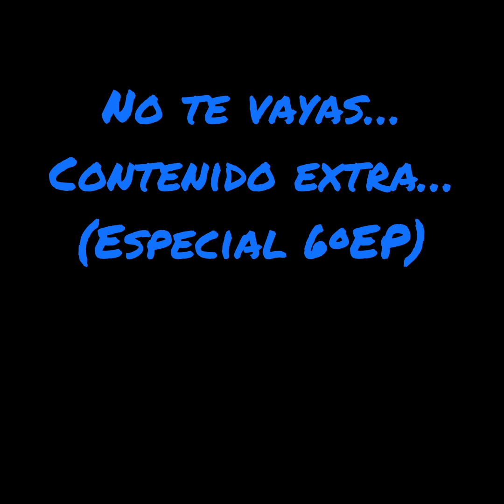Especial Navidad 2022